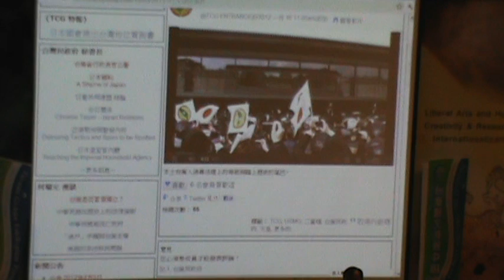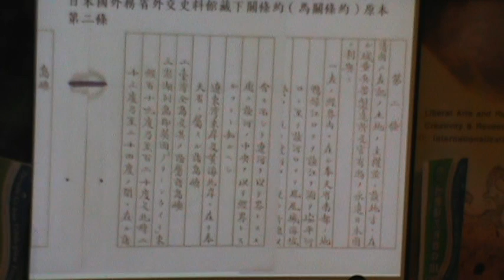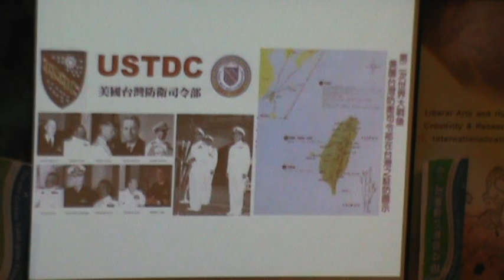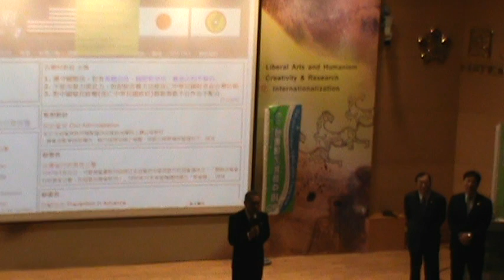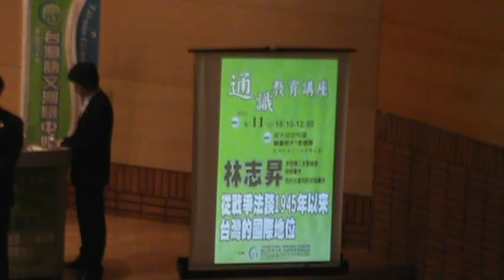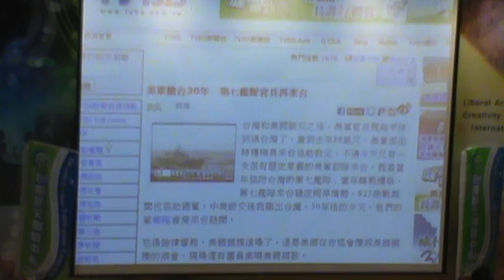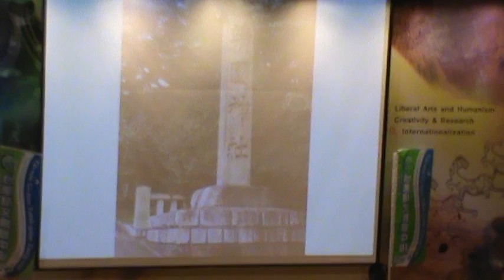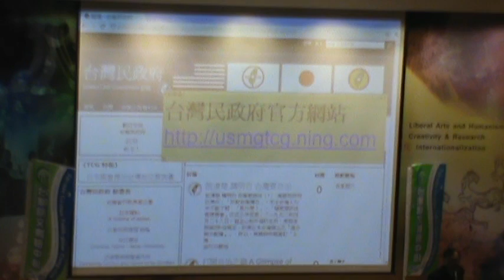120411-4-戰爭法下的台灣地位-台灣民政府成功大學演講